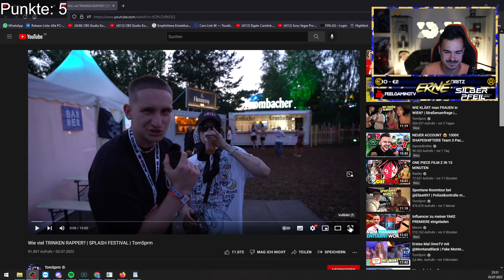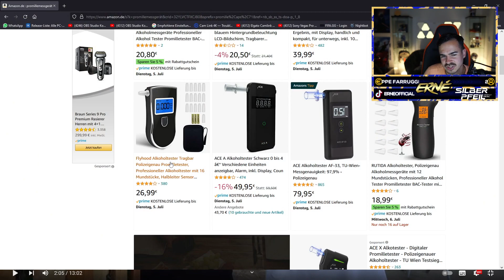REAKTION auf Wie viel TRINKEN RAPPER?😂